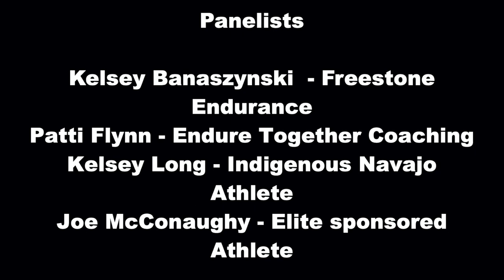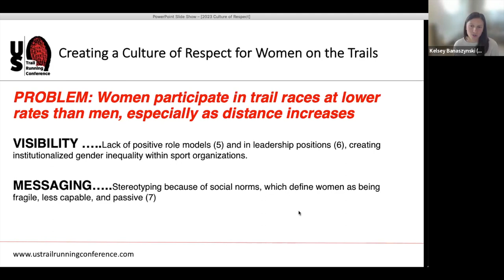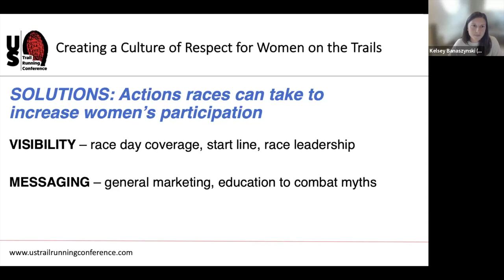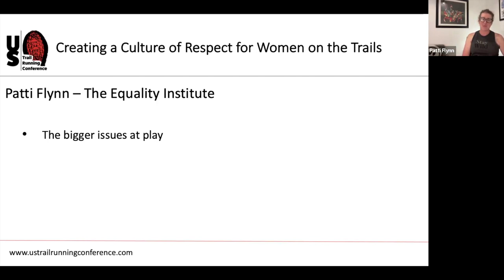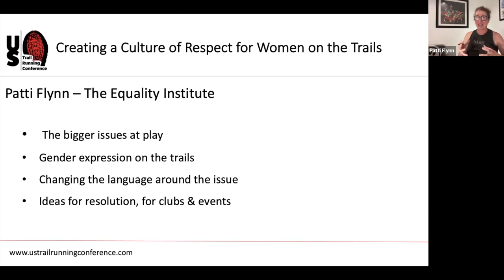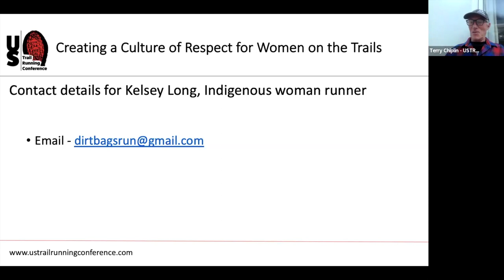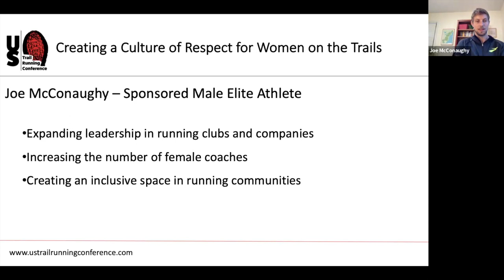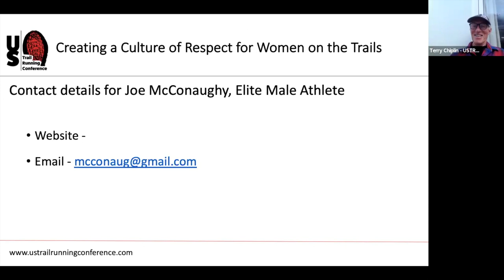2023 USTRC Webinar - Creating a Culture of Respect for Women on the Trails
The eighth and last webinar in our 2023 webinar series for race directors and event organizers, presented by Marathon Printing,
This webinar is focused on creating a culture of respect for women on the trails.
Our panelists are:
Kelsey Long - Indigenous Navajo Athlete from the Towering House clan. She’s located on the Choctaw Nation Reservation in Oklahoma. She’s a Rising Hearts athlete advocate, Renew Earth Running team member, and co-founder of the Dirtbags Run running team

Each panelist shared their perspectives on policies and innovations that are designed to create a culture of respect for women on the trails.
Kelsey Banaszynski is a race director and has set out to create equity for women in all her races from the outset.
Patti Flynn is a transgender woman athlete and coach, and has seen the sport from both sides, as a male and woman athlete, and now works with races and organizations to create equity for all.
Kelsey Long is an indigenous athlete, a Rising Hearts athlete advocate, Renew Earth Running team member, and co-founder of the Dirtbags Run running team.
Joe McConaughy is a Brooks sponsored athlete and is a vocal supporter of equity for women in the sport.
Interestingly there are common themes throughout!

You can see details on the complete 2023 webinar series
We encourage all trail runners and race directors to consider becoming members of Conference partners the American Trail Running Association
If you liked this video and the kind of content we create, we hope you can join us for the US Trail Running Conference in 2023! See details and to register for the 2023 US Trail Running Conference, in Mukilteo, WA, October 18-20, at this link: